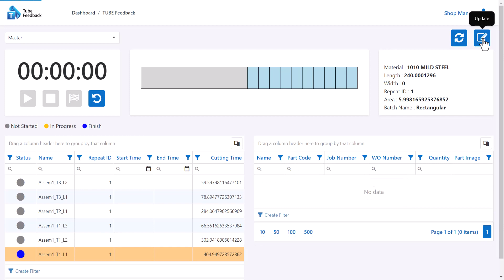Shop Manager - SigmaTUBE SW Feedback -Tüp-Boru Geri Bildirimi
SOLIDWORKS için yeni SigmaTUBE 24, SigmaNEST platformuyla tamamen entegre olur.  Entegrasyon, makine operatörlerinin gerçek kesim sürelerini bildirmelerini ve yanlış kesilen parçalar için yeniden sipariş vermelerini sağlayan TUBE Feedback uygulaması ile atölyeye taşınır.